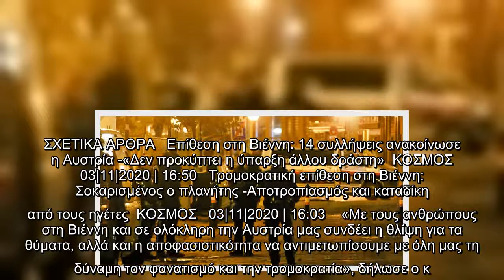Επίθεση στη Βιέννη: Μια Γερμανίδα μεταξύ των θυμάτων